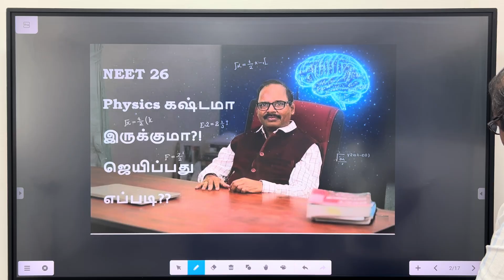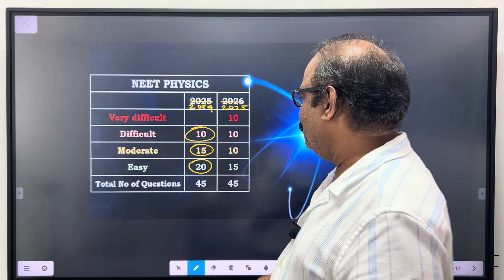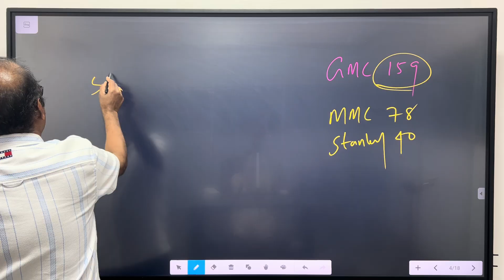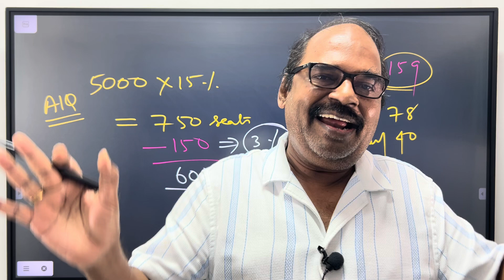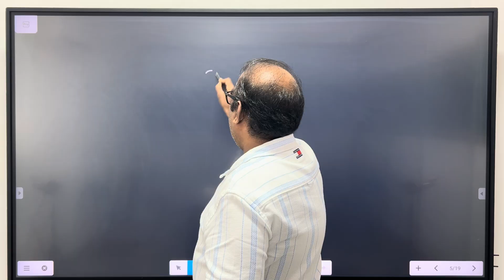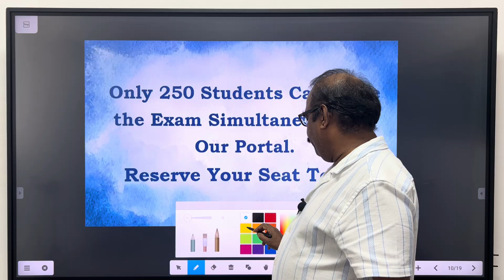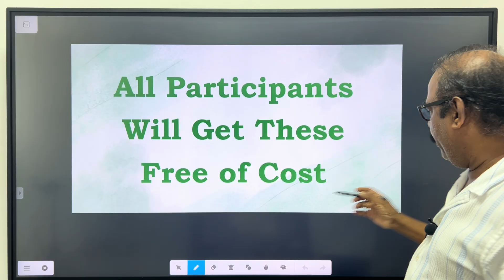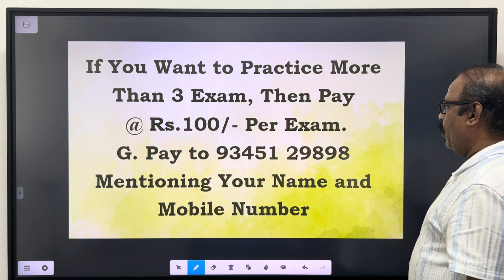NEET 26 | PHYSICS கஷ்டமாக இருக்குமா ?!| ஜெயிப்பது எப்படி ??